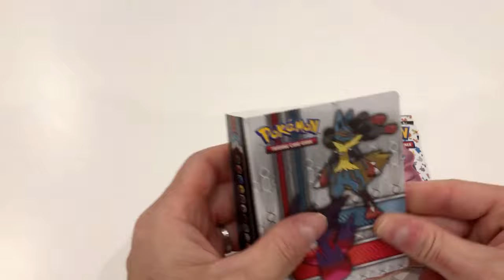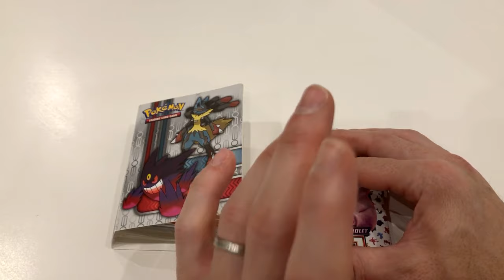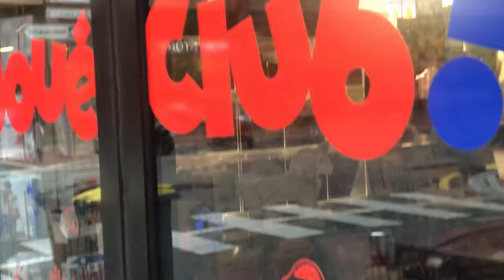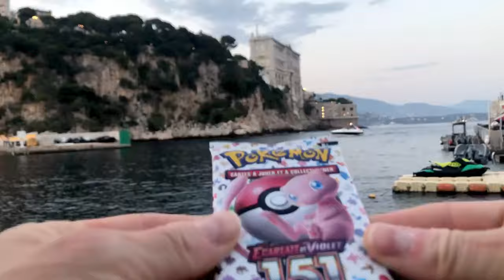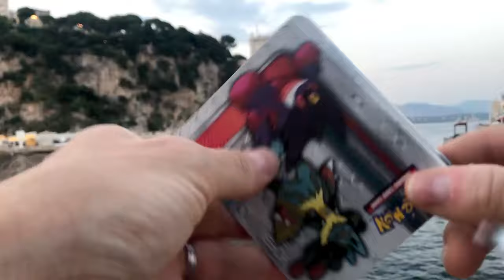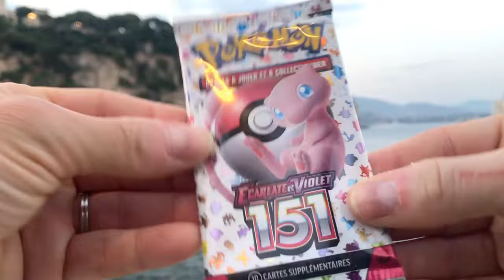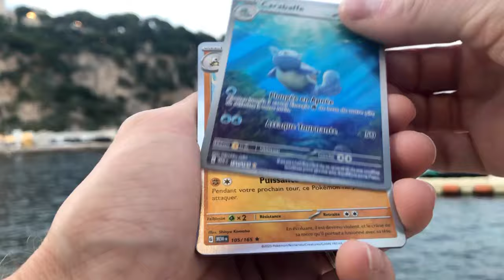Un spot de fou pour une série de dingue Ouverture boosters Pokemon 151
spot opening une des plus belle série de ev